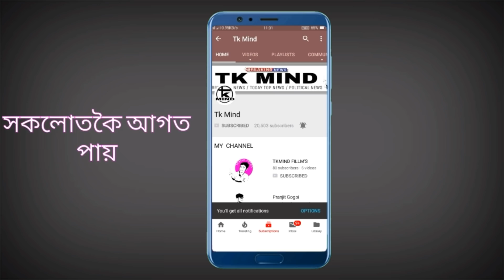মাত্ৰ 2 মিনিটৰ ভিতৰত লোন লাগে যদি video টো চাওঁক ১ লাখ টকাৰ লোন Lazy Pay_#214 | Tkmind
বন্ধু সকল বৰ্তমান আপোনালোকে যদি এটা লোনৰ বাবে Apply কৰে তোন্তে Bank ত বহুধৰনৰ কথা শুধে যাৰ ফলত আমি লোন নাপাও কিন্ত মই আজি কম যে কেনেকৈ অতি কম সময়ৰ ভিতৰত এটা লোন লব পাৰিব |

Tkmind8812